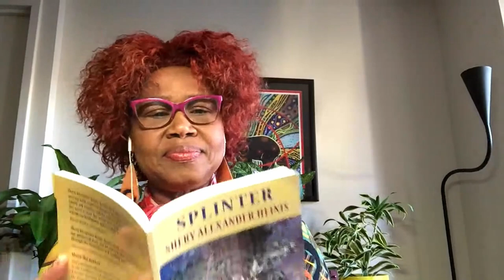Launch of ARC96 Featuring: Junie Désil, Simone Dalton and Shery Alexander Heinis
Hosted by acclaimed poet and spoken word performer Brandon Wint, this event features readings by Junie Désil, winner of the Writers' Trust of Canada Dayne Ogilvie Prize for LGBTQ2S+ Emerging Writers, Simone Dalton, winner of the RBC Taylor Prize Emerging Writer Award, and poet, writer, and community builder, Shery Alexander Heinis.

Arc 96, the "Islands of Influence" issue, welcomes poems, essays, interviews, and visual art that celebrate, explore and elucidate the ways that Caribbean life and Canadian life have intersected to create unique literary and artistic possibilities.

The Ottawa International Writers Festival is supported by generous individuals like you.